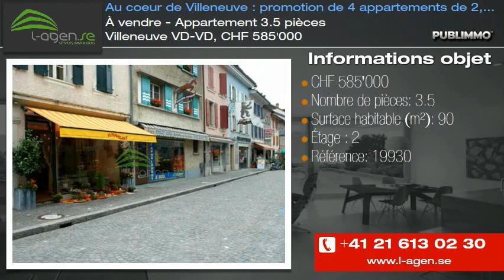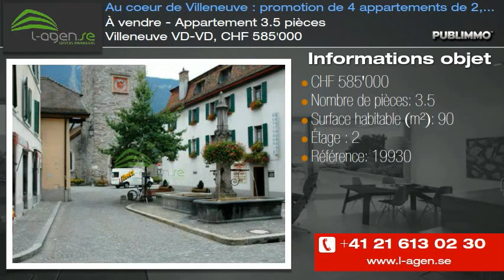À vendre - Appartement 3.5 pièces Villeneuve VD-VD, CHF 585'000